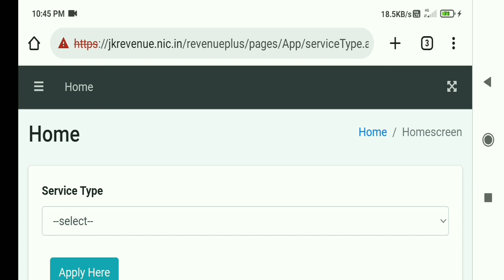How to your connection is not private problem fix | your connection is not private on chrome | your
How to your connection is not private problem fix | your connection is not private on chrome | your connection is not private